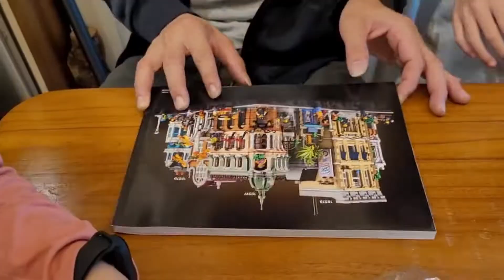樂高LEGO 街景系列15週年10297 精品酒店開箱